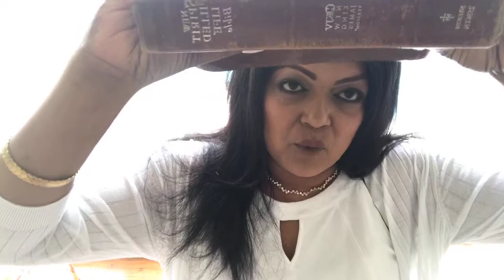LADY JESUS HANDBOOK 5 23 18